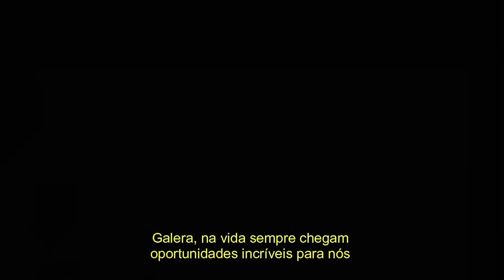SPORTING CRISTAL x FLAMENGO - VAI TER JOGO DO FLAMENGO HOJE!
Seja bem vindo ao nosso canal, assunto do vídeo.
Com a crise no Peru, o jogo do Flamengo pode ser adiado.

Agradecimentos: Grupo Bandeirantes de Comunicação.

novo jogador do Flamengo
Reviravolta
chega ao Flamengo